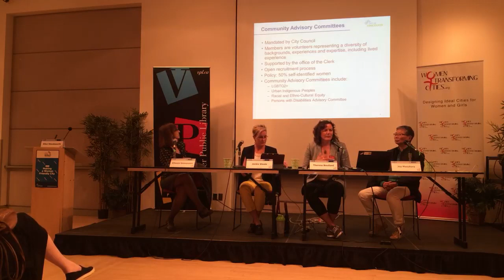Women Deliver Satellite Sessions: Making a Woman Friendly City (Part 2 - 1h)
Part of the Women Deliver Satellite Sessions , presented by the City of Vancouver. This session took place at the Vancouver Public Library's Central Branch on June 6, 2019, 6:30pm-8:30pm.

Join host Ellen Woodsworth as she leads a panel discussion on what a woman-friendly city looks like, and how we can make it a reality.

Participants:
- Cheryl Nelms, Deputy City Engineer, City of Vancouver (Introduction)
- Ellen Woodsworth, Founder, Women Transforming Cities (Host)
- Dr Joy Masuhara, Co-Chair, Women Transforming Cities
- Dr. Jackie F. Steele, Founder, D&I Consultin gand Training
- Efrosini Drimoussis, Director of Development and Projects, COWI
- Therese Boullard, Consultant, City of Vancouver Equity Diversity and Inclusion Office